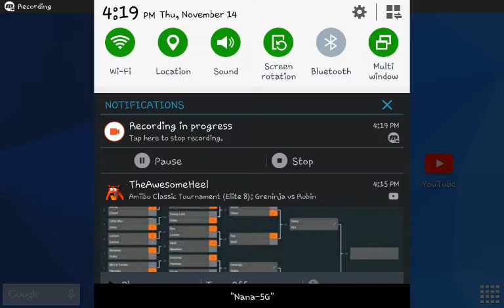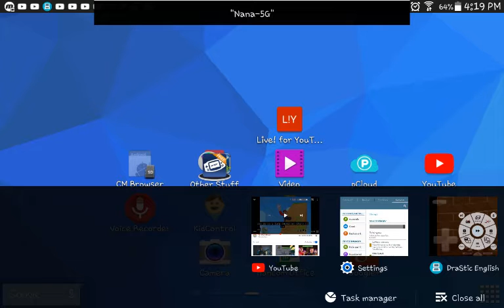Super Mario 64 DS S8 episode 51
I'm going with my yosh